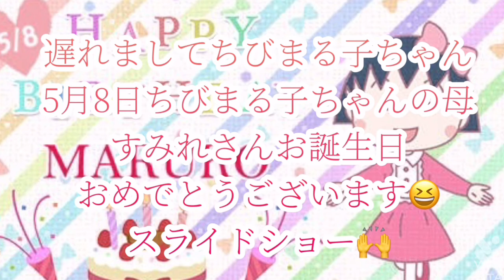遅れましてちびまる子ちゃん5月8日ちびまる子ちゃんの母すみれさんお誕生日おめでとうございます😆スライドショー🙌